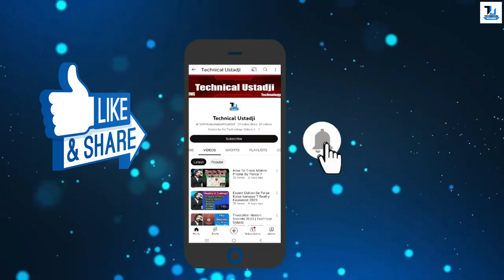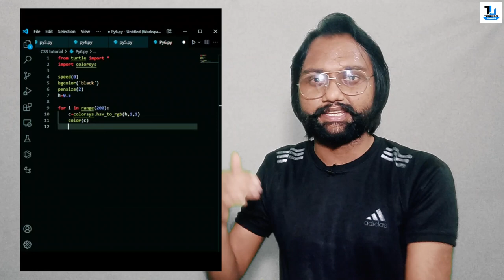ChatGPT Hacks For Students & Developer's in Hindi 2023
ChatGPT Hacks - for all Students & Developer's/Coders
ChatGPT, which stands for Chat Generative Pre-trained Transformer, is a large language model-based chatbot developed by OpenAI and launched on November 30, 2022, which enables users to refine and steer a conversation towards a desired length, format, style, level of detail, and language. Successive prompts and replies, known as prompt engineering, are considered at each conversation stage as a context.[2]

ChatGPT is built upon either GPT-3.5 or GPT-4—members of OpenAI's proprietary series of generative pre-trained transformer (GPT) models, based on the transformer architecture developed by Google[3]—and is fine-tuned for conversational applications using a combination of supervised and reinforcement learning techniques.[4] ChatGPT was released as a freely available research preview, but due to its popularity, OpenAI now operates the service on a freemium model. It allows users on its free tier to access the GPT-3.5-based version. In contrast, the more advanced GPT-4 based version and priority access to newer features are provided to paid subscribers under the commercial name "ChatGPT Plus".

By January 2023, it had become what was then the fastest-growing consumer software application in history, gaining over 100 million users and contributing to OpenAI's valuation growing to $29 billion.[5][6] Within months, Google, Baidu, and Meta accelerated the development of their competing products: Bard, Ernie Bot, and LLaMA.[7] Microsoft launched its Bing Chat based on OpenAI's GPT-4. It raised concern among some observers over the potential of ChatGPT and similar programs to displace or atrophy human intelligence, enable plagiarism, or fuel misinformation.[4][8]

Training
ChatGPT is based on particular GPT foundation models, namely GPT-3.5 and GPT-4, that were fine-tuned to target conversational usage.[9] The fine-tuning process leveraged both supervised learning as well as reinforcement learning in a process called reinforcement learning from human feedback (RLHF).[10][11] Both approaches employed human trainers to improve model performance. In the case of supervised learning, the trainers played both sides: the user and the AI assistant. In the reinforcement learning stage, human trainers first ranked responses that the model had created in a previous conversation.[12] These rankings were used to create "reward models" that were used to fine-tune the model further by using several iterations of Proximal Policy Optimization (PPO).[10][13]

OpenAI collects data from ChatGPT users to train and fine-tune the service further. Users can upvote or downvote responses they receive from ChatGPT and fill in a text field with additional feedback.[17][18]

ChatGPT's training data includes software manual pages, information about internet phenomena such as bulletin board systems, and multiple programming languages.[19] Wikipedia was also one of the sources of ChatGPT's training data.[20][4]

Watch Now :
WhatsApp Hacking | Expose & Explanation | Technical Ustadji